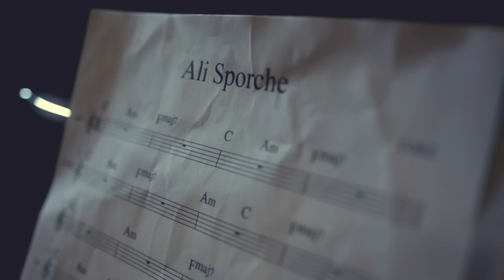Coez - Ali Sporche (VEVO Presenta)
Musiche: Riccardo Sinigallia
Label: Carosello Records / Undamento

Band:
Daniele "Orang3" Dezi, basso
Frenetik Beat live, electronics
Claudio Gatta, batteria
Andrea Veschini, pianoforte e rhodes
Recorded @ Toto Sound, Roma